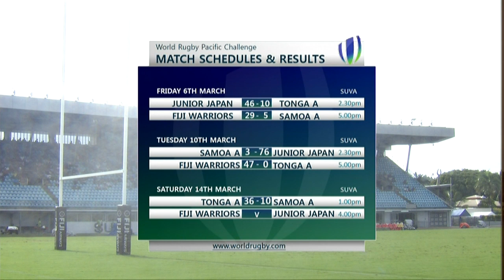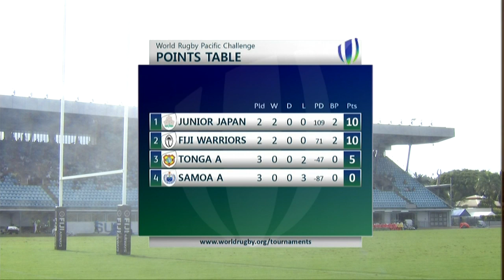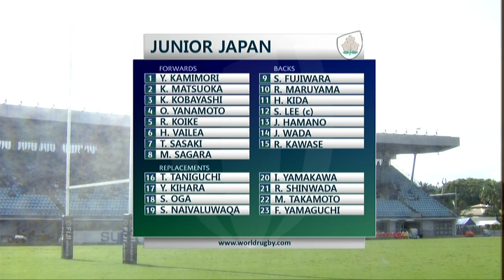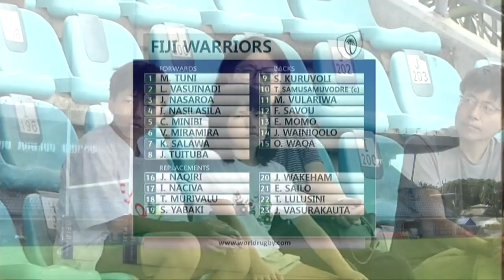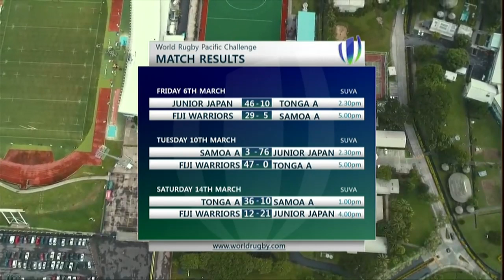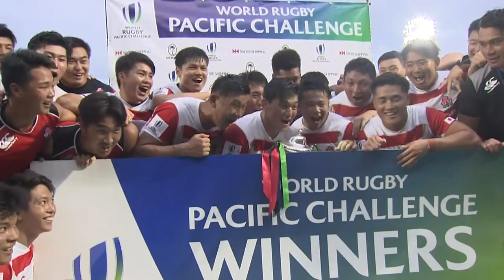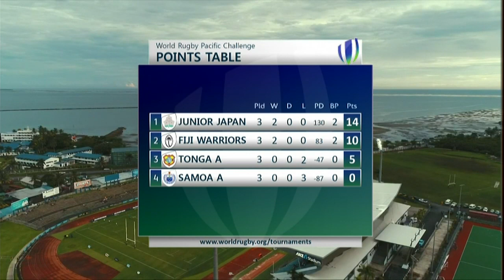Pacific Challenge 2020 - Fiji Warriors v Junior Japan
For news, stories, highlights and more, go to our official Follow World Rugby on social media:Youtube